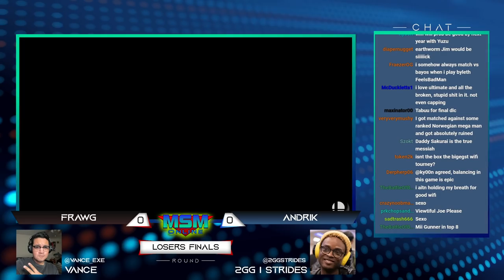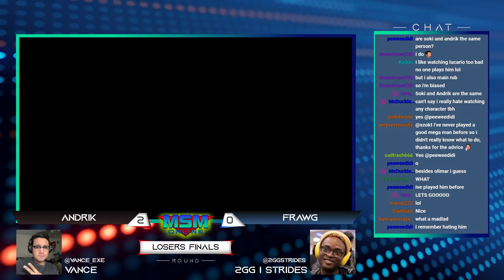MSM Online 36 - Frawg (Bayonetta) Vs. Andrik (Captain Falcon) Losers Finals - Smash Ultimate